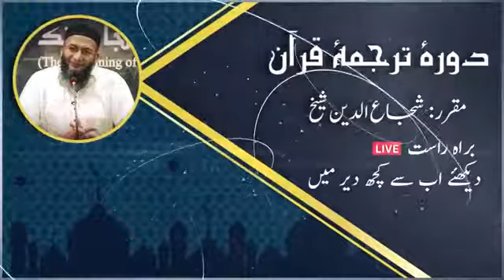Surah Saba 31 to Fatir 14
ISLAMIC VIDEOS I DORA E  TARJUMA QURAN  2019 I BY SHUJAUDDIN SHAIKH